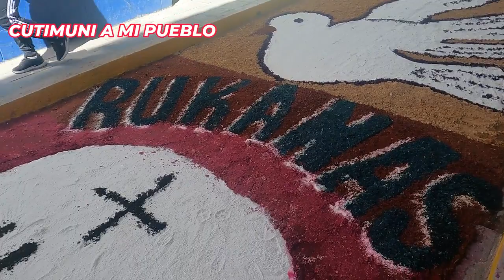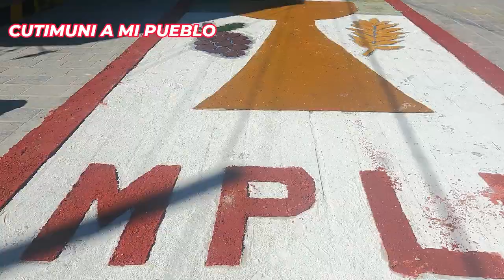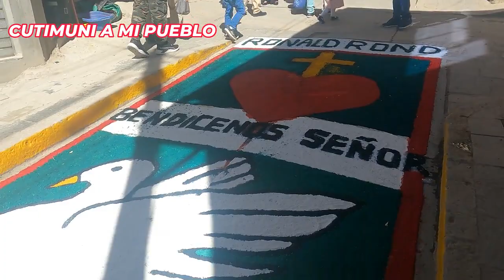Procesión del Señor de la Acención de Puquio - 2023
en Puquio, Ayacucho  se vive  la XCI FIESTA PATRONAL en homenaje al SEÑOR DE LA ASCENCION 2023 que un pastorcito encontro el busto del Señor cerca a la piedra MACULE RUMI, era de yeso una verdadera joya herencia española.